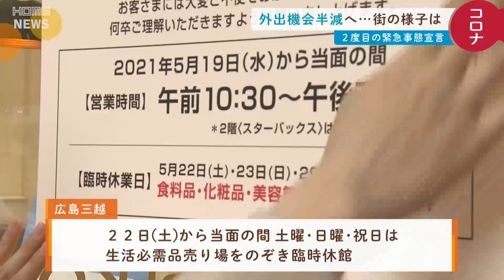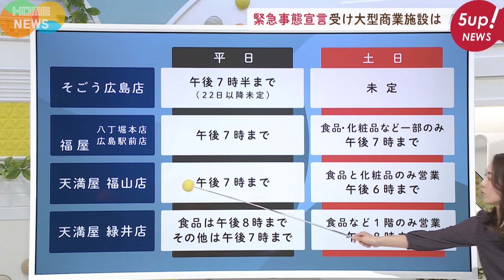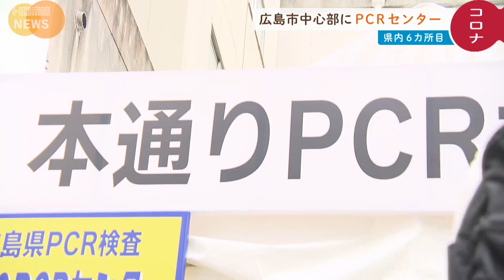きょうのニュースまとめ｜新型コロナ最新情報（2021年5月17日）【広島】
きょう取り上げた広島のニュース最新情報とまとめを一気に！

00:00 2度目の緊急事態宣言 県内の様子は
05:02 きょうの新型コロナ感染者数
06:08 広島市で集団ワクチン接種
07:18 本通りにPCRセンター開設
08:20 旧陸軍被服支廠 耐震化し3棟保存へ
09:12 「河井案里氏の歳費は違法」審査を請求

2021年5月17日放送